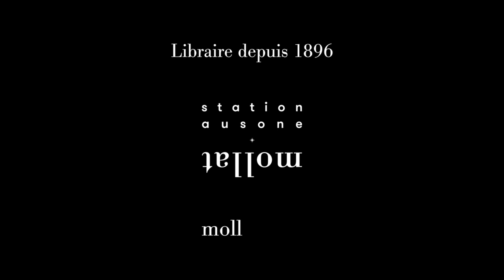Arttu Tuominen - Le serment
À l'occasion de la 18ème édition du festival "Quais du Polar" à Lyon, Arttu Tuominen vous présente son ouvrage "Le serment" aux éditions La Martinière.